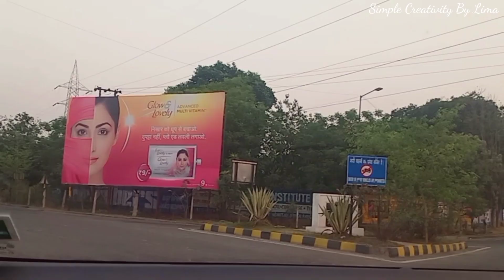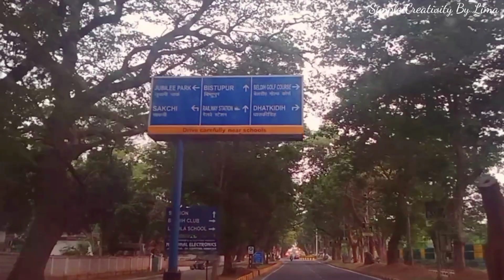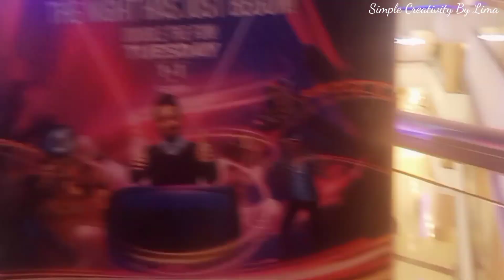P&M Hi-tech City Center Mall | Jamshedpur P&M Mall | Biggest Mall In Jamshedpur | P&M Mall Tour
Video No:-86

P&M Hi-tech City Center Mall Jamshedpur (TATA)

P&M Hi-Tech City Centre Mall in the city of Jamshedpur, Jharkhand, is the one of the largest shopping malls in eastern India.

 It is located at Outer Circle Road, Bistupur

Address:-
P & M Hitech City Centre Mall, Millenium Park, Bistupur, Jamshedpur, Jharkhand